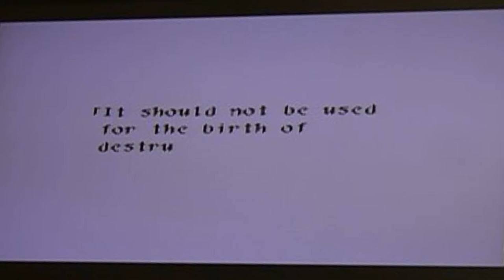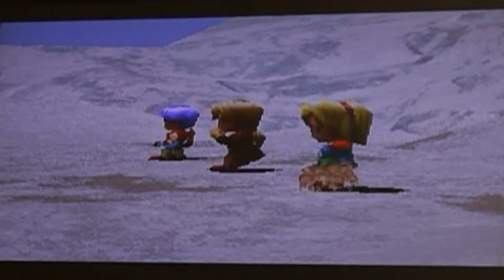Let's Play Wild Arms Part 11 - A Big Skip Past the Guardian Temple, Then Off to Mount Zenom We Go!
Braving a new RPG from the golden age of gaming, me and my cousin venture back into the retro era once more with the PlayStation 1 as we discover the many mysteries that await within a monster-ridden world of Filgaia where advanced technology is forbidden and a horrific demonic invasion is on the horizon!

...It is quite unfortunate that, with how mentally exhausting the Mountain Pass was on me and ESPECIALLY my dear cousin Jay, that I hadn't done my usual checking on the camera to see if it was running for some time at that, which resulted in me getting through the other side of Mountain Pass, exploring a new place by the name of Milima Village and re-gearing up there, then missing out on quite the important lore through reaching the Guardian Temple and solving it's puzzles through a unique mechanic that, unfortunately, is not often done through separation of each of the three characters here, (Although it will make it's return in another dungeon later on!) resulting in some good story at that!

Indeed, the start of this video shows the very end of my trip at the Guardian Temple, upon realizing that I had become a bit of a doofus by forgetting to check the camera this entire time (also Jay had awoken from his own slumber by now, having been intrigued by the new dungeon and all) and missing out on such important moments as it were!

Ah well, what is done is done as they say, since we find ourselves teleported to another new region through the assistance of the three guardians of Earth, Fire and Wind, each of whom give us their own respective 'Runes' (Yes, the four elemental Guardians are funnily enough ones to correspond with each of the four basic Elemental runes of Runescape at that!) to aid us in the coming battles ahead of us!

Although let's not forget that we also came upon the first of quite a few cutscenes showing the Quarter Knights at their main base here, somewhere quite afar, as it depicts that the fearsome Belselk was just one of four Quarter Knights and, seemingly enough, the least competent of the four, as the other three are quite the dangerous demons in their own right, ones we shall get to covering more of in the future as they start becoming more of a direct threat to our party here!

For now though, we come across another tranquil place in the form of Baskar Village, which is where we regear ONCE more (Yes, unfortunately the gear I bought earlier at Milama turned out to not last so long as I might've thought) and do some conversing with the locals to discover that one of the three guardian statues that was discussed with those trio of guardians earlier (essentially they act as the 'barriers' for a seal that prevent the rise of the demon army's main leader in that cocoon we witnessed earlier) lays atop the peak of a nearby mountain known as Zenom, so it goes without saying that our next destination and dungeon is right over there!

Indeed, having missed out on an entire dungeon with the Guardian Temple from earlier, the enemies here are just about ALL new ones, with the regular Goblins of old now becoming upgraded Hobgoblins that are more vicious and come with a Brutal Attack that hits harder as well!

Alongside the return of the speedy Harpies come these mushroom creatures known as Shriekers, who have a chance of causing multiple status effects with their Shriek technique, also Tiny Edges which are little fox critters that are amongst the first of many to often be seen in groups, something the Sonic Buster deals with quite adequately!

No doubt some might be wondering as well where Jack got his new tool as well, seeing as it's not had much of a use up until now, since it is useful for burning flammable objects that are in the way, which happens to include these thick weeds that the party can not run across or even get past properly, something the puzzle aspect of this game will explore even further once more of the trio get their hands on other tools as well!

One last thing I'll touch upon is, near the end of this part, once Jack had safely retrieved each of five goodies from the booby-trapped chests, this triggered an 'earthquake' of the sorts that results in some boulders falling down from the mountain cliff side. This gives Jack another of his inspirations for a new technique, one that will prove to be VERY useful for a large portion of the game at that as it's what I will be covering next time here!

Till then folks!